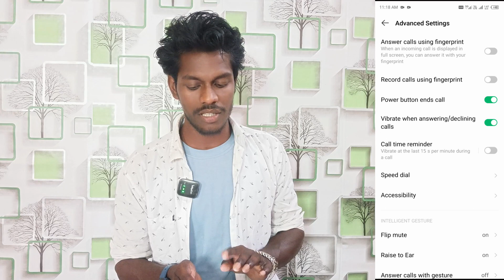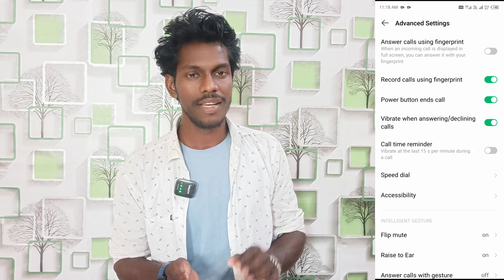fingerprint record call setting on infinix note 40 | infinix note 40 record call using fingerprint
Infinix Note 40 Me Fingerprint Se Call Recording Kaise Kare
Fingerprint Call Recording Setting Infinix Note 40
How To Fingerprint Call Record Setting Infinix Note 40
Infinix Note 40 Phone Me Fingerprint Se Call Record Kaise Kare